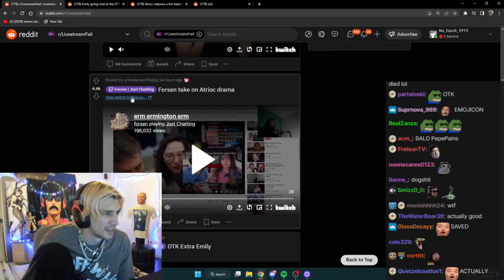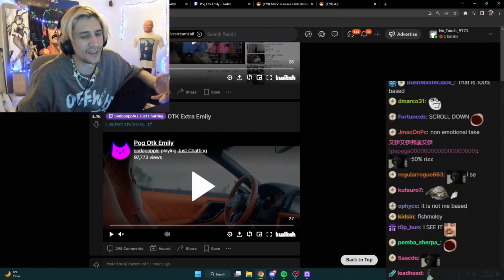xQc reacts to Forsen take on Atrioc deepfake drama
xQc reacts to Forsen watch Atrioc's deepfake apology video and gives his thoughts on it. Wonder what xQc was covering with his face cam? 😬